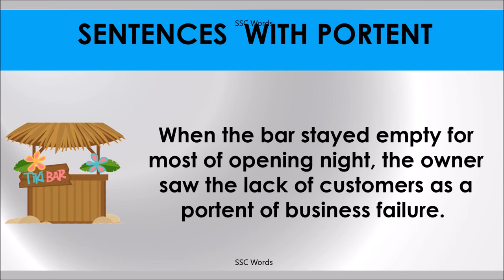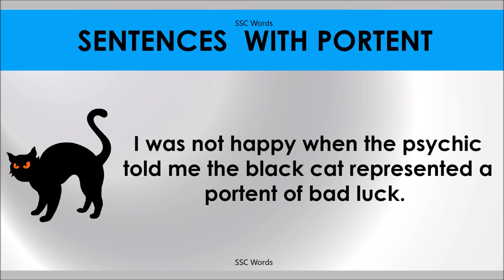PORTENT # Improve English # Meaning and 5 sentences # GRE CAT GMAT word # SSC Words